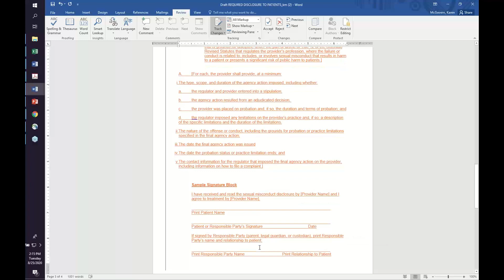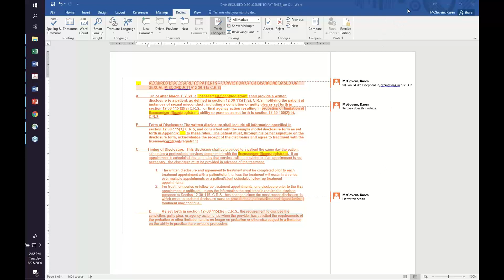2020 08 25 14 00 Joint Director Model Program Stakeholder Meeting